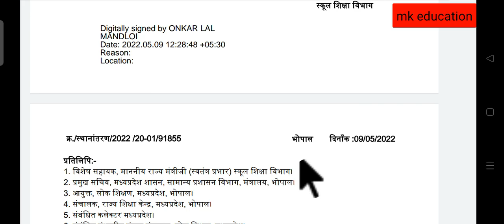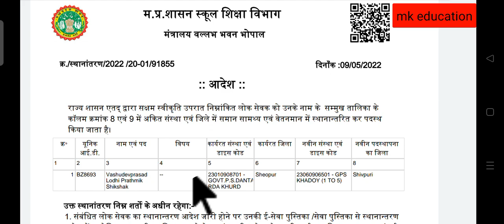शिक्षकों होने लगे स्थानांतरण/ तबादले _ लेटेस्ट आदेश देखें_ 09 मई 2022 की दिनांक जारी हुआ आदेश देखें।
तृतीय श्रेणी शिक्षक ट्रांसफर,तृतीय श्रेणी शिक्षकों ट्रांसफर नीति 👍,मप्र शिक्षक स्थानांतरण आदेश,राजस्थान के शिक्षकों के लिए बड़ी खबर,शिक्षा विभाग में होगे तबादले,शिक्षक स्थानांतरण सूची देखें,छ.ग.शिक्षक स्थानांतरण नीति 2022,ट्रांसफर पॉलिसी 2021,यहाँ देखे सभी आदेश,ट्रांसफर,तृतीय श्रेणी शिक्षक तबादला नीति,समस्त शिक्षक संघ,शिक्षक स्थानांतरण पोर्टल,राजस्थान के शिक्षकों के लिए बड़ी खबर,शिक्षक स्थानान्तरण और रिक्त पद की जानकारी,शिक्षक बदली शासन निर्णय